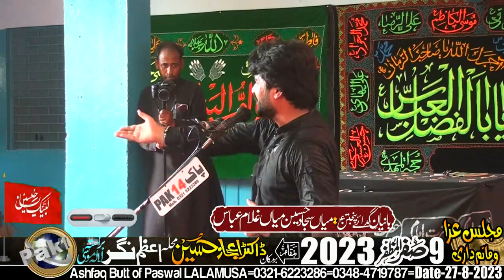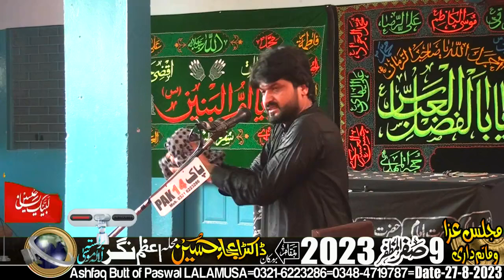Zakir Asif Raza Gondal-9-Safar-27-August-2023-Mohalla Azam Nagar LALAMUSA=0005